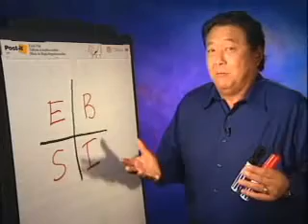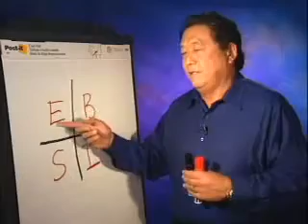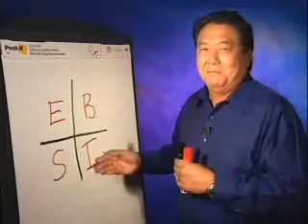www ohooagel co cc Robert Kiyosaki Network Marketing